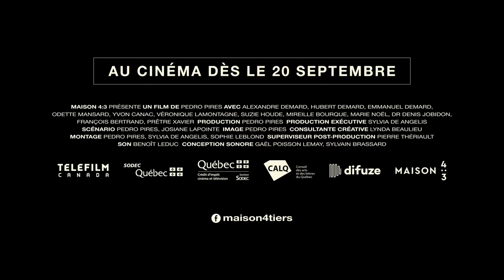TRAILER《亚历山大是傻瓜》// Alexandre le fou by Pedro Pires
WATCH FREE TODAY
Quebec focus「魁北克焦點」ONLINE電影節// Online Film Festival
!! 按‘Register’將被通知!!
!! Press "Register" now to be notified about films to be released !!

《亚历山大是傻瓜》// Alexandre le fou by Pedro Pires
亚历克斯是一个脆弱而敏感的精神分裂症患者，为了了却时日无多的祖母的心愿，
他打算为自己寻找一个爱人。一日他遇到了一位同样患有精神病的女子，两人立即相爱了，内心汹涌的海水好像要把他卷入偏执的深渊里，她也渐渐的偏离了自己的情感边界。

Fifteen years after a psychotic crisis in a sea tipped his life, Alex, a refined and sensitive schizophrenic, is at a crossroads. At the insistence of his grandmother and confidante, who wishes to die the spirit in peace, he sets out in search of a lover. Her encounter with a psychotic young woman gives birth to an incandescent passionate relationship that gradually drifts her emotional boundaries. As the troubled waters of the Chinese Sea resurface in him, he is isolating himself more and more, at the risk of being sucked into the unfathomable abysses of paranoia. An intimate, disturbing, and sublime odyssey.

在从造型艺术 专业毕业之后，佩德罗·皮雷斯在计算机图形学以及视觉特效方面特殊的天分很快被弗朗索瓦·吉拉德（执导过1995年的《卡塞里之声》，1998年的《勒维龙鲁日》）、罗伯特·勒佩 奇（《可能的世界》）和玛丽·乔纳德（《松恩·1》）注意到。
这些经历鼓励他从制作层面来实现自己。2008年和2010年，他的短片《丹斯·马卡布雷》获得43项不同类别奖项，而《希望》则获得加拿大电视电影节的最佳短片奖。2011年，他首次与太阳马戏团合作，
为罗伯特·勒佩奇执导的《图腾》节目设计投影。他还通过制作西格弗里德的影像参与了自己的歌剧首秀，这是纽约大都会歌剧院与《机械姬》合作制作的瓦格纳的四部曲之一。
2013年，他 再次与罗伯特·勒佩奇联手执导了三部短⽚，玛丽、⽶歇尔和托⻢斯，最终将组成故事⽚《特⾥普蒂奇》。

Director Biography:
After studying plastic arts, in effect special and in computer graphics, the unique visual talent by Pedro Pires soon to be noticed by François Girard (The Sound of the Carceri in 1995 or Le violon rouge in 1998), Robert Lepage (Possible Worlds) or Marie Chouinard (Songn ° 1).
These multiple experiences encourage him to pass himself to the realization. In 2008 and 2010, his short Danse Macabre, winner of 43 inter-prize, and HOPE, awarded the Telefilm prize Canada for the most distinguished short film in Canada, permanently register his name among those of the filmmakers to watch. In 2011, he collaborated for the first time with the Cirque du Soleil for whom he designed the projections of TOTEM show, directed by Robert Lepage. He also made his opera debut by making the images of Siegfried, one of the four parts of the tetralogy of Wagner produced by the Metropolitan Opera of New York in collaboration with Ex Machina.
In 2013, he again joined forces with Robert Lepage to co-direct three short films, Marie, Michelle and Thomas who, ultimately, will form the feature film Triptych.